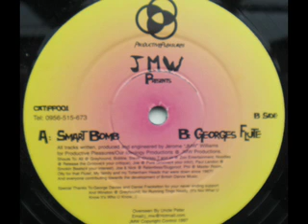SPEED GARAGE - JMW - SMART BOMB